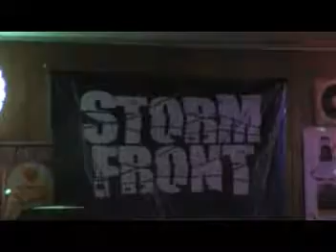Like a Stone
Like a Stone cover song by SF LIVE@Lumpys